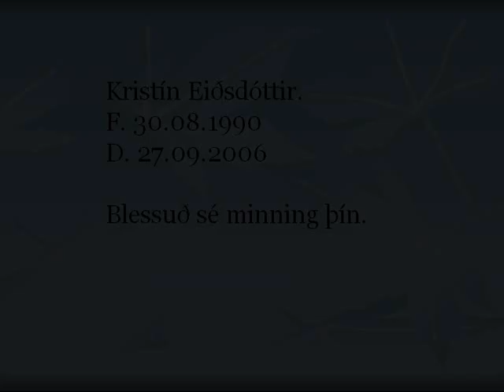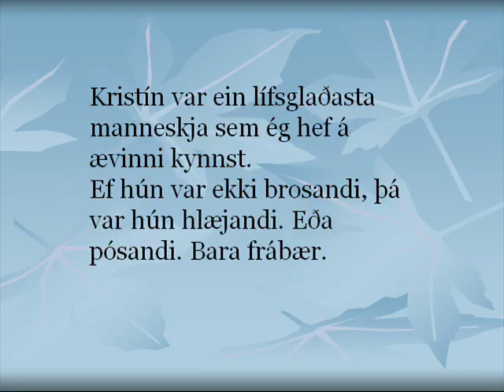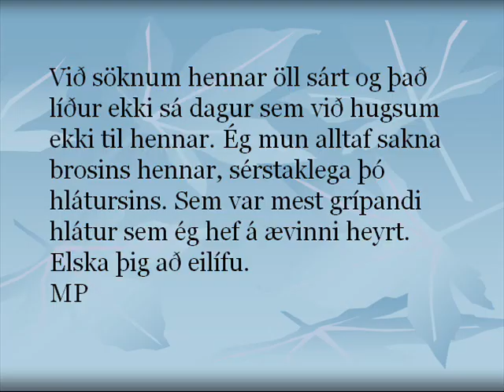minningarmyndband2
Gerði annað minningarmyndband, með miklu fallegra lagi sem mér þykir mjög vænt um.
Alls ekki neinn sérfræðingur í gerð svona lagaðs en ég reyndi að gera þetta eins fallegt og mögulegt.